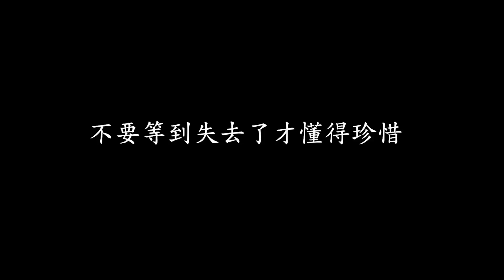小伙买不起婚房做了上门女婿，孩子出生后，却无奈离婚【蓬勃剧场】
小伙买不起婚房做了上门女婿，孩子出生后，却无奈离婚 我们强调了视频内容的合规性，绝对没有任何不良引导或危险行为。